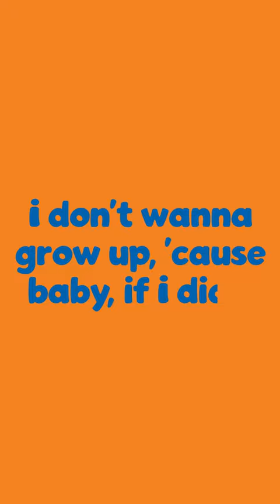"I Don't Wanna Grow Up" Typographic Lyric Video with Geoffrey Font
Something I whipped up with my most recent logo font, (well, actually, a new take of the previous one I did three years ago) Geoffrey.  Enjoy.

Song: Toys "R" Us Song Remix